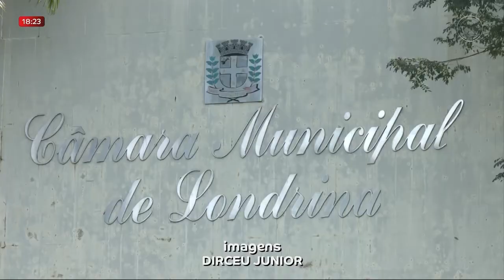10-06-22 - Projeto que obriga síndicos denunciarem violência gera preocupação